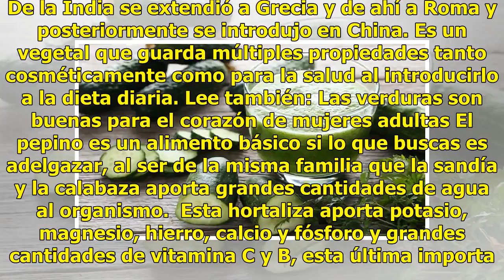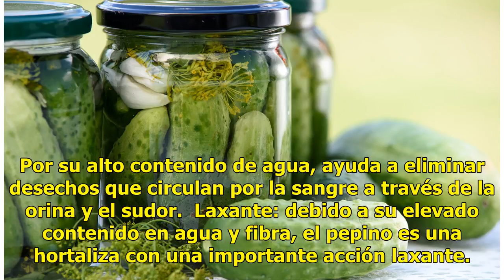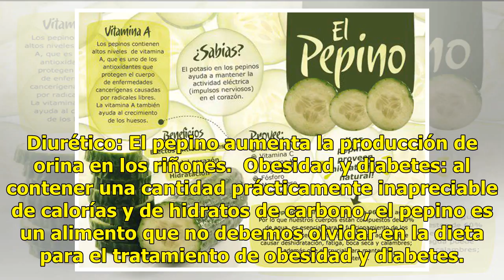Conoce todos los beneficios del pepino en tu salud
El pepino es originario de las regiones tropicales del sur de Asia. Ha sido cultivado en la India desde hace más de 3.000 años. De la India se extendió a Grecia y de ahí a Roma y posteriormente se introdujo en China. Es un vegetal que guarda múltiples propiedades tanto cosméticamente como para la sa...